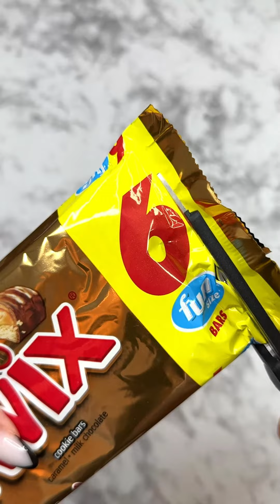Filling Platter with Sweets ASMR